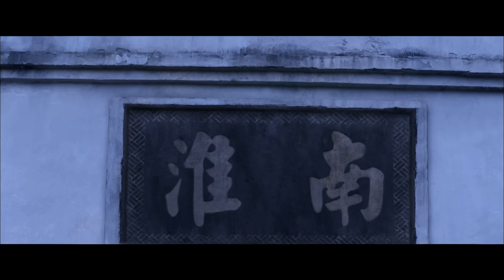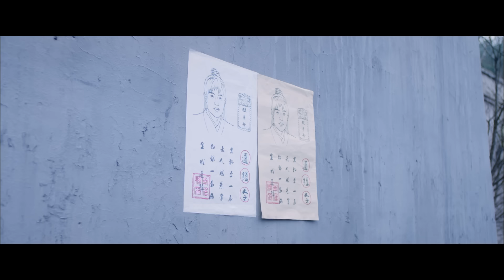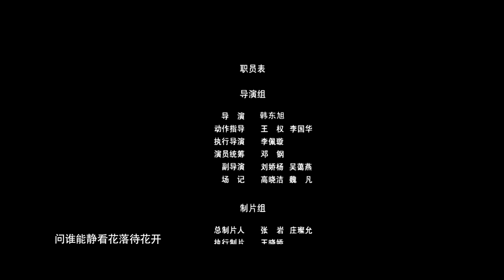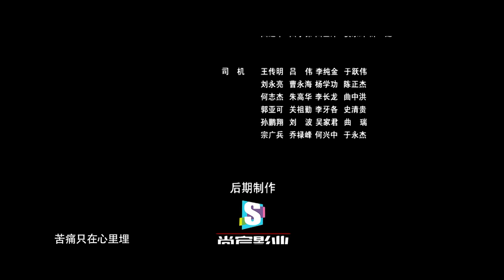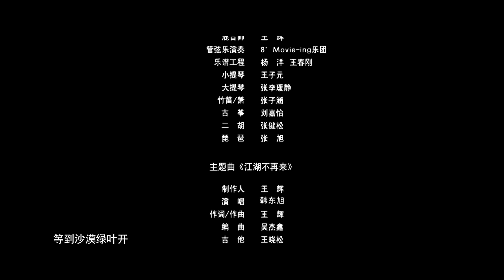【ENG SUB】 The Sword Qinglong | Costume Action Movie | China Movie Channel ENGLISH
A caravan transporting gold was ambushed and brutally attacked halfway through its journey. A heroic swordsman, seemingly brought back to life, uncovers the mystery behind the killings.
【Movie Description】
Movie Title:  The Sword Qinglong
Starring: 户国防（Hu Guofang）
Genres: Costume Action
Synopsis:
In the late Ming Dynasty, after Emperor Chongzhen ascended the throne, he stripped the powerful eunuch Wei Zhongxian of all his positions and purged his loyalists. Sensing an opportunity, remnants of rebel factions across the land rose up in defiance. In the martial world, there existed a legendary weapon known as the Qinglong Sword. To ensure the stability of his reign, the emperor issued a decree: anyone who wielded the Qinglong Sword would have the authority to kill traitors in the martial world without facing punishment. This sparked widespread interest among various factions.
Young Li Yifei, after witnessing his father's death due to the Qinglong Sword, followed his father's dying wish and joined the Guiyuan Sect, seeking revenge. However, in his quest for vengeance, he becomes entangled in an even greater conspiracy.